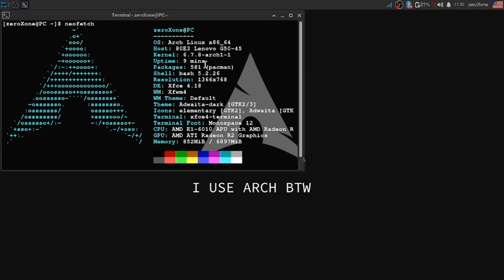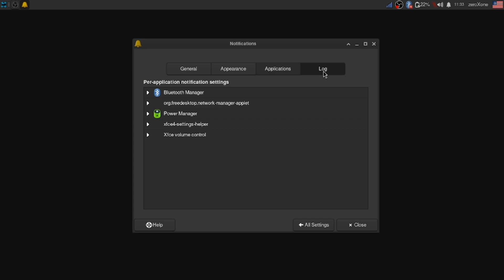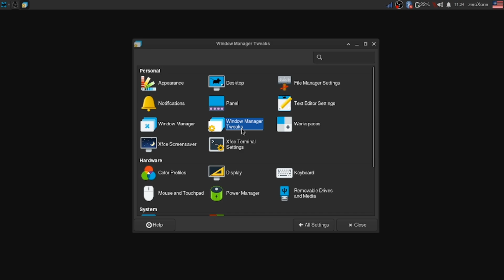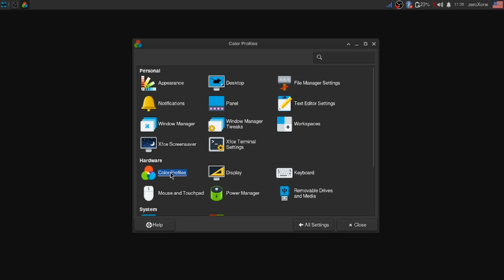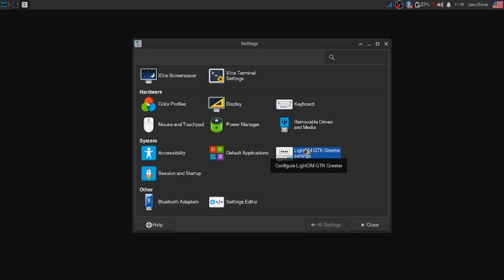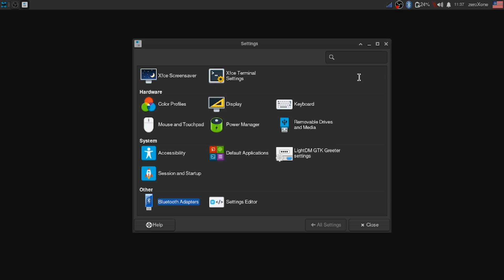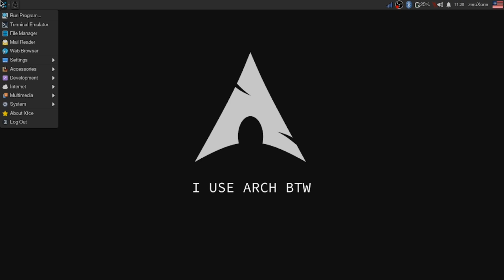REVIEW | XFCE4 | ARCH LINUX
Review Xfce4 on Arch Linux